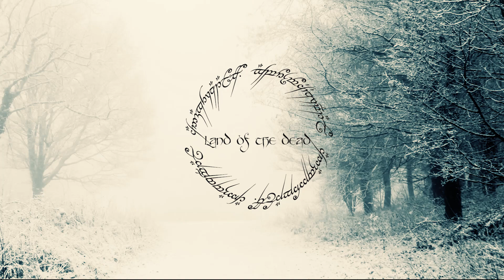LAND OF THE DEAD (SUMMONING COVER)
Homemade Summoning cover: LAND OF THE DEAD - Album "Oath Bound" 2006.